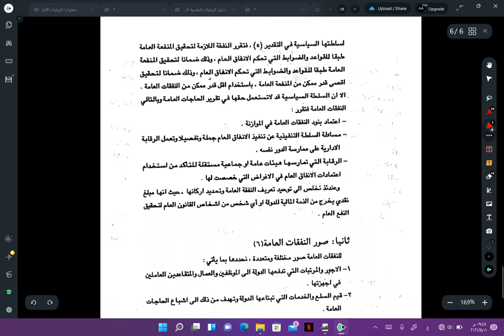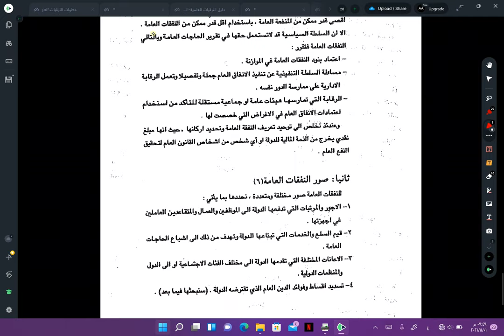محاضرة النفقات العامة..ا.م.د.ايناس محمد رشيد